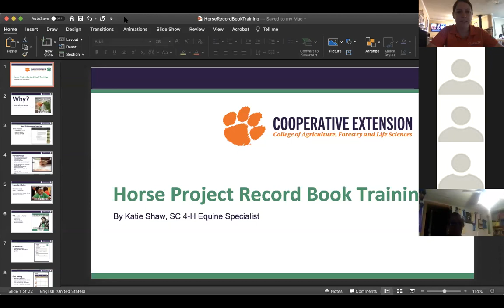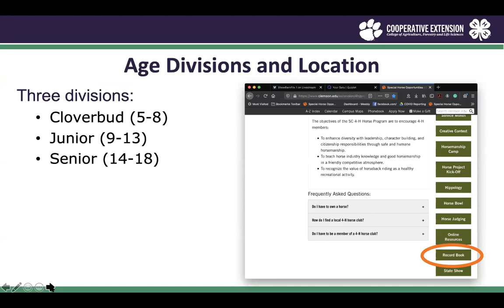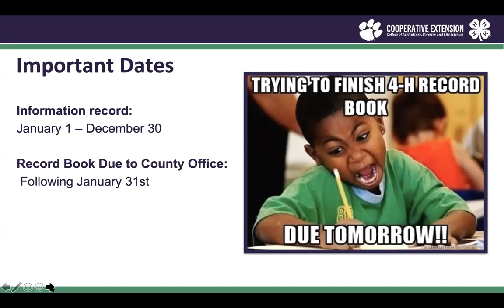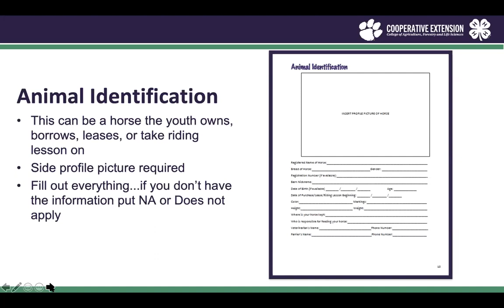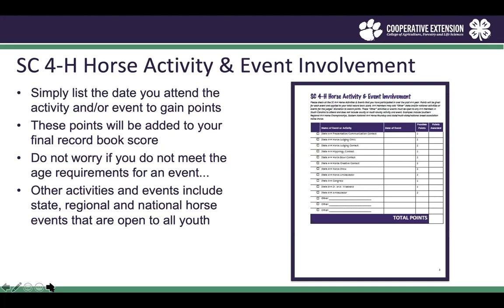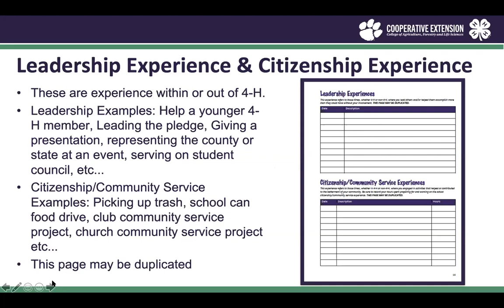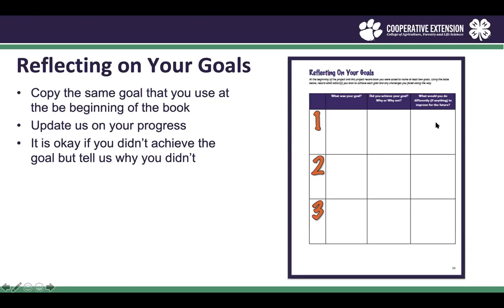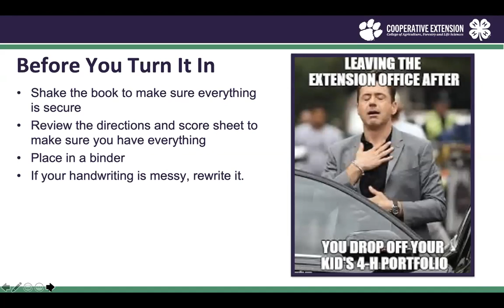SC 4-H Horse Project Record Book Workshop 2020